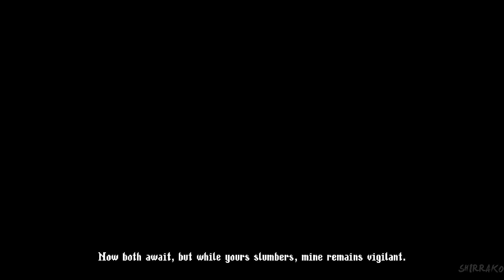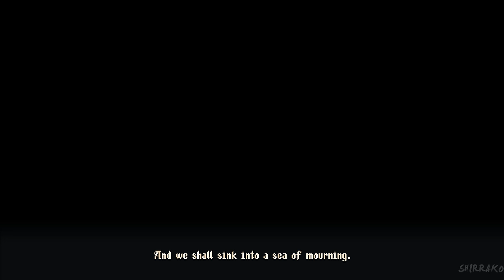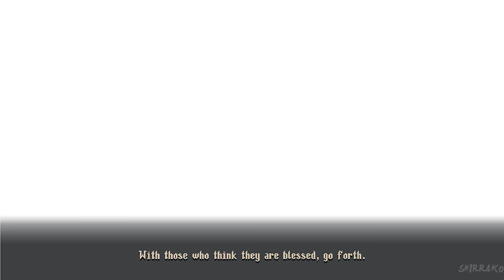BLASPHEMOUS 2 Gameplay Walkthrough FULL GAME 100% (4K 60FPS) No Commentary (ALL ENDINGS)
Blasphemous 2 Gameplay Walkthrough PS5 Xbox Series X PC Switch No Commentary 2160p 60fps HD let's play playthrough review guide